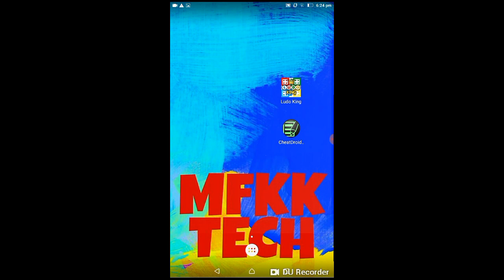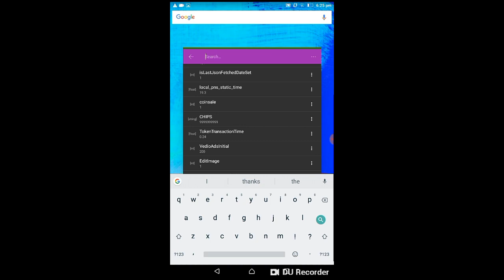How to Hack Ludo King|On Android 📱|With Proof|MFKK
Hey Guys Welcome Back With An Another Video

BYEE
STAY KIRRAK